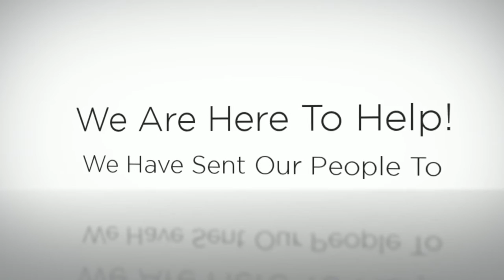Morgan Rickman Talent